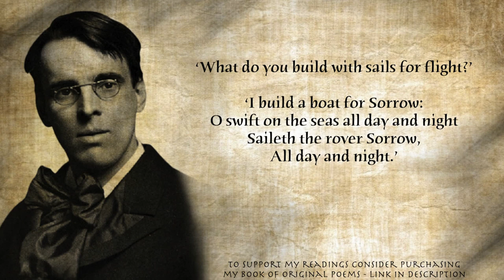The Cloak, The Boat, and The Shoes by W. B. Yeats [with text] - Read by poet Arthur L Wood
Starting a new Yeats series in which I will be reading some poems by my mentor, William Butler Yeats. This first one is 'The Cloak, The Boat, and The Shoes' from his first collection, Crossways.

If you have enjoyed my poetry readings please consider purchasing my book: 'Poems for Susan'. I will send you a signed copy!

Written during the summer lockdown, the poems tell a story of love and distance, the bond between tradition and modernity, and ultimately convey a message of hope.

In his foreword, Raymond Keene OBE writes, "Poems for Susan functions as an overview of the entire English tradition of poetic creation, in terms of varying style, rhythm, meter, rhyme and subject matter.

While poetry such as this can still be written, civilisation shall not sink, the great battle of the mind shall not be lost, and the rough beast will - along with the passionate intensity of the worst - finally be overcome".

The Cloak, The Boat, and The Shoes by W. B. Yeats

‘What do you make so fair and bright?’

‘I make the cloak of Sorrow:
O lovely to see in all men’s sight
Shall be the cloak of Sorrow,
In all men’s sight.’

‘What do you build with sails for flight?’

‘I build a boat for Sorrow:
O swift on the seas all day and night
Saileth the rover Sorrow,
All day and night.’

What do you weave with wool so white?’

‘I weave the shoes of Sorrow:
Soundless shall be the footfall light
In all men’s ears of Sorrow,
Sudden and light.’